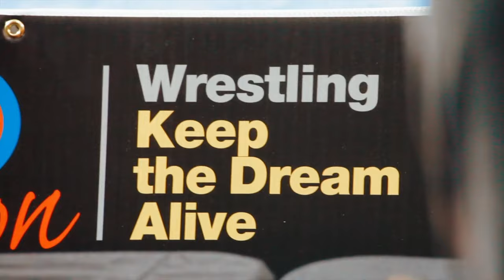Trailer: Grappling with Elimination webinar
Trailer: Grappling with Elimination: The Story of How Olympic Wrestling Was Saved from Elimination webinar by the Baskerville Institute